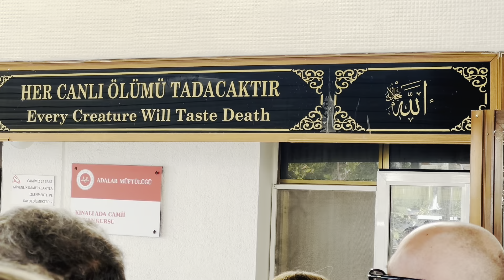Turkey day 5 Amazing Princess island Tour with details